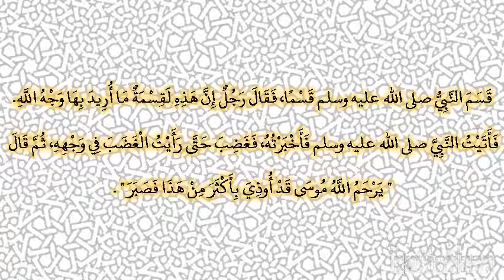صحيح البخارى - كتاب أحاديث الأنبياء - 3405 - باب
حدثنا أبو الوليد، حدثنا شعبة، عن الأعمش، قال سمعت أبا وائل، قال سمعت عبد الله ـ رضى الله عنه ـ قال قسم النبي صلى الله عليه وسلم قسما، فقال رجل إن هذه لقسمة ما أريد بها وجه الله‏.‏ فأتيت النبي صلى الله عليه وسلم فأخبرته، فغضب حتى رأيت الغضب في وجهه، ثم قال ‏  "‏ يرحم الله موسى قد أوذي بأكثر من هذا فصبر ‏"  ‏‏.‏